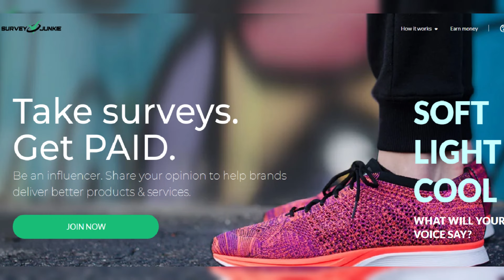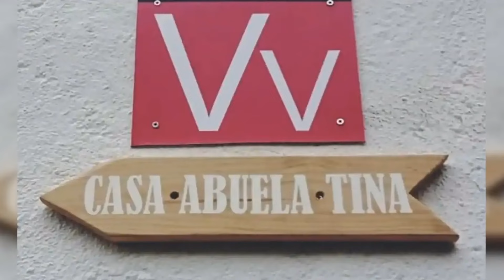Disturbing photographs show inside the Airbnb in Tenerife where British teenager Jay Slater was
Disturbing photographs show inside the Airbnb in Tenerife where British teenager Jay Slater was partying before disappearing